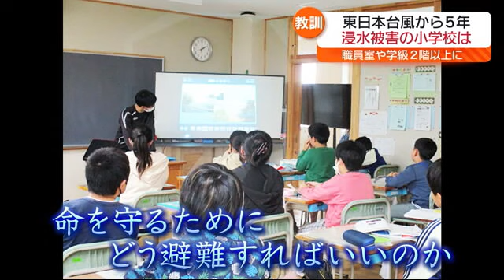東日本台風から5年…浸水被害にあった郡山市の小学校の減災対策とは・福島県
5年前の東日本台風で大きな浸水被害を受けた郡山市の小学校を取材しました。
10月12日で東日本台風の発生から5年。再び小学校へ向かうと、あの日の教訓が生かされていました。

5年前の2019年、10月12日から13日にかけて記録的な大雨をもたらした東日本台風。
福島県内では、関連死を含め40人が犠牲に。住宅は約2万5百棟が浸水するなど甚大な被害を受けました。
大雨から4日後、私たちが生中継でその状況をお伝えしたのが郡山市の赤木小学校です。
■野尻キャスター
「扉を見てみますと私の身長よりも高い所まで水が押し寄せたことがわかります。職員室の中はこちらもたくさんの物が散乱して学校運営に必要なデータなどが失われてしまったということです」

まわりよりも低い場所にあり水が一気に押し寄せたとみられ、1階は1.6メートルくらいの高さまで浸水。
職員室には泥まみれの書類などが散乱していました。
しばらく復旧が見込めないことから子どもたちは近隣の複数の学校に分かれ、空き教室を借りて授業を続けました。
あれから5年…再び赤木小を訪れると。

■野尻キャスター
「リポートをしたのが1階のこの辺りだったんですが、当時職員室だった場所は、今理科室になっていますね」
万が一浸水することがあっても被害を最小限に抑えるため、職員室や子どもたちが普段過ごす学級の教室は2階以上に。代わりに、理科室や家庭科室など授業のみで使用する教室が1階に配置されています。

■野尻キャスター
「こちらの設備、高さがありますが、これは」
■郡山市立赤木小学校小椋敬次校長
「これは学校の電気系統を司る設備になってます。水害があったときは1階にあったので水に浸かってしまって学校自体の電気系統がだめになってしまったということを活かして、今は2階に底上げした状況でこの高さに設置されています」

電気系統にも水害対策が取られていました。こうした校舎の改修工事は今年の3月に完了しました。
また、設備だけでなく…
■小椋校長
「5年前水害があった10月の12日と13日を赤木小学校防災の日として設定しています。防災ならびに減災ということを子どもたちに学んでもらう機会として設定しています。」

子どもたちは、毎年、授業で浸水による被害や命を守るためにどう避難すればいいのかなどを学んでいます。
校舎は新しくきれいになっても、あの日の教訓を忘れないために…

■小椋校長
「『自分の命は自分で守る』ということもあります。自分の身近に起こりうるということをしっかりと子どもたちにも感じてもらって災害をできるだけ被害を少なくする意識を向けてもらえれば」